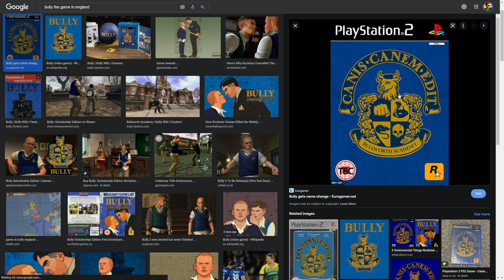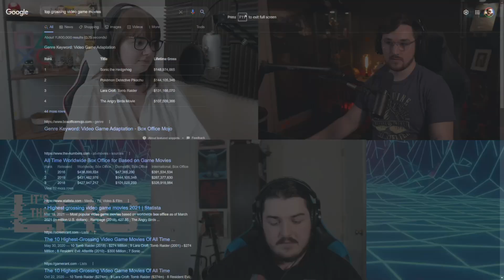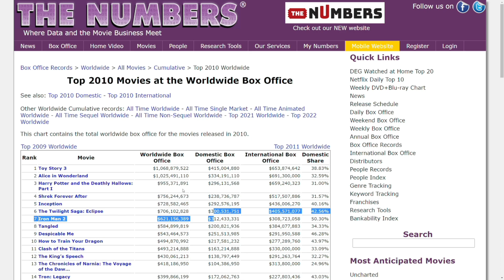GAMING TRIVIA BATTLE - Luke Stephens vs Mr Cow | It's The Lag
Luke Stephens goes up against Mr Cow in a Gaming Trivia Battle. The two have their own topics and must answer trivia questions correctly to win the face-off!